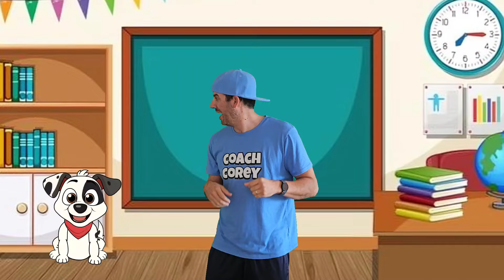Simon Says Brain Break | Coach Corey Says | Brain Breaks for Kids | Danny Go Noodle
Get ready for a high-energy brain break with Coach Corey! In this fun twist on Simon Says, it's "Coach Corey Says!" Kids will follow along and try to keep up with Coach Corey’s exciting tasks and challenges. This interactive game is perfect for getting kids moving, laughing, and having fun while sharpening their listening skills. Inspired by creators like Danny Go and other amazing kids' channels, this brain break is designed to engage and entertain young minds.

Whether you're looking for brain breaks for kids in the classroom, at home, or during a break, this video is perfect for helping kids burn off energy while staying focused and having a blast.